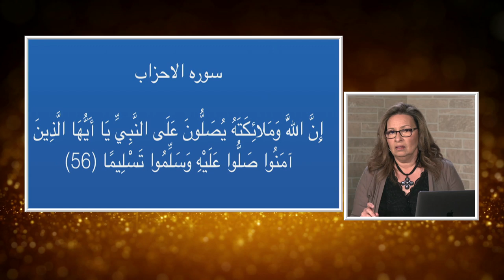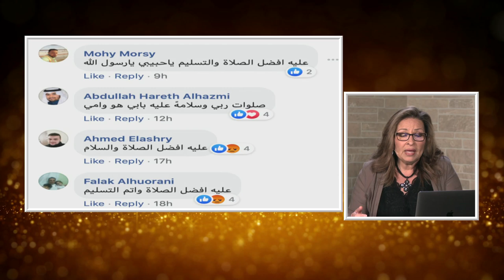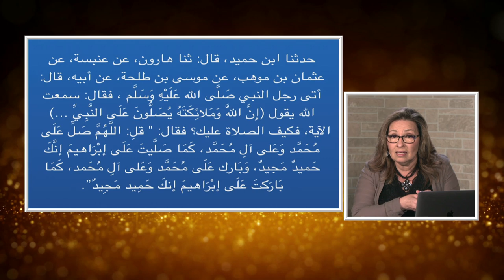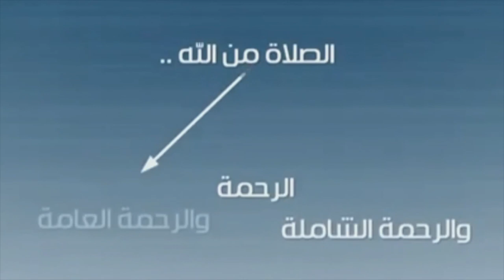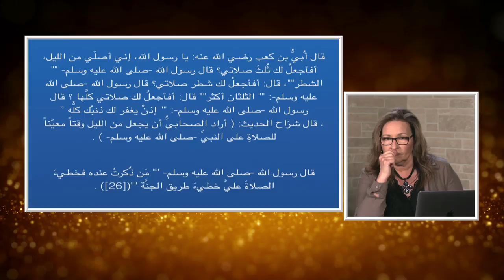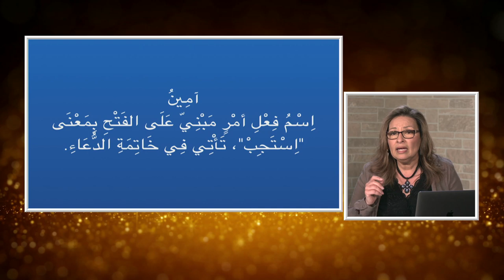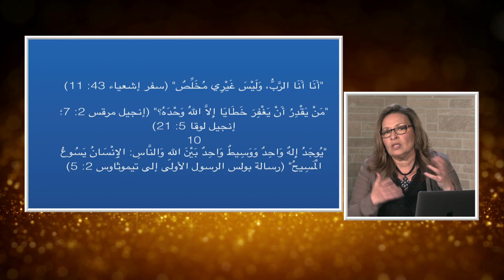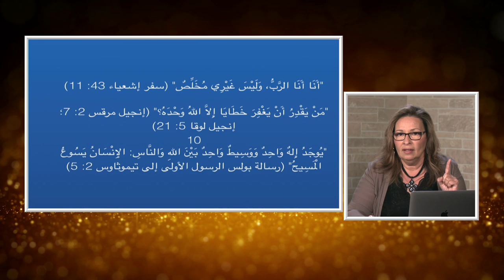برنامج المرأة المسلمة | الحلقة 421 | هل تعلم لماذا تصلي علي محمد؟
هل تعلم لماذا تصلي علي محمد؟
لماذا  يقال رضي الله عنه؟
و ما هي علامات رضي الله عن البشر؟

Downlink frequency: 11392 MHz
Polarity: Vertical
Symbol Rate:27,500
FEC:5/6
Channel Name: HAYAT TV

Location: Galaxy19 at 97 West
Transponder: 20
Downlink frequency:12060 MHz
Polarity: Horizontal
Symbol Rate:22000 MSps
FEC: 3/4
Channel name:AL HAYAT